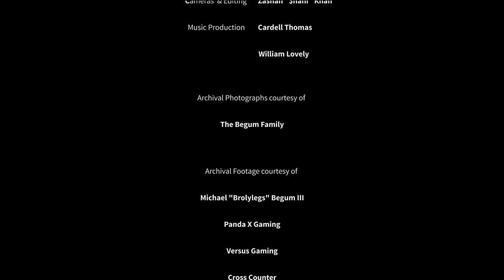BrolyLegs: The Fighter